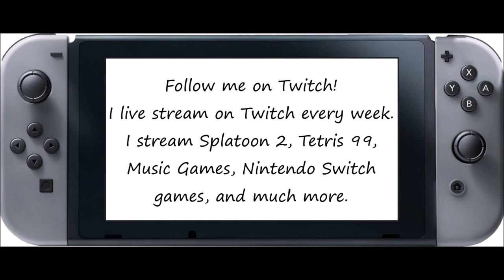Just Dance 2020 [Series] - The Time [Dirty Bit] (Song Swap) - 5 Stars (Megastar)